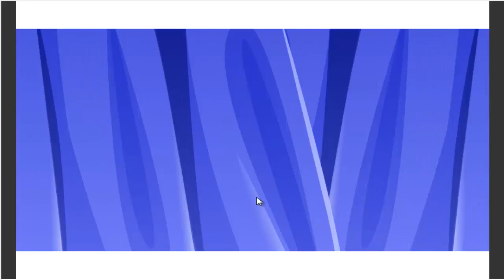Lovelorn Stray puppy care - Kids TV Game For Kids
Welcome to "Kids Tv Game For Kids" !!!
Here you will find the variation of most famous and interesting Video Games for kids,
Kids Apps, Kids Apps news, Kids app games, Alphabets games, Lern Apps for kids, Educational apps for kids,
Educational games for Kids, Fun Baby activities, Surprise eggs videos and Toys for Kids.Lets your Kids be surprised! Join in!